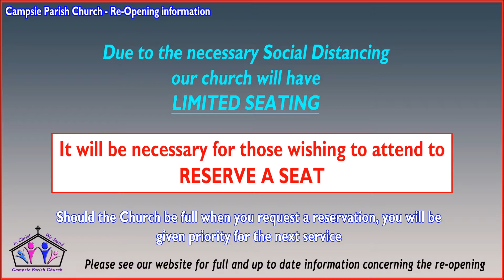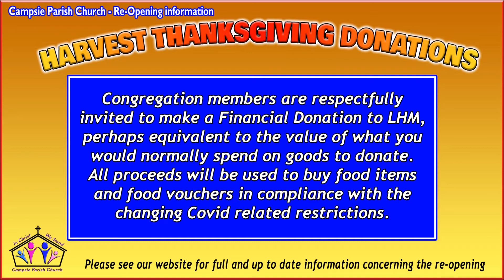Re-Opening of Campsie Parish CHurch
Video slide show of information for our Re-opening and Harvest Sunday.
Music played on the video was recorded and supplied by Rev. David Denniston